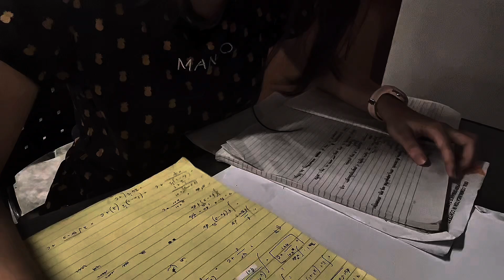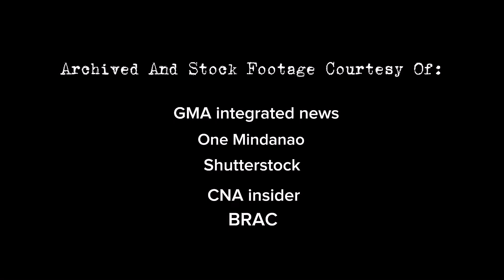AdDUvocacy PSA: Kandila - SDG 7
Access to electricity is a lifeline, yet in many rural communities, darkness remains a daily reality. Without power, children struggle to study at night, hospitals operate with uncertainty, and progress is held back by shadows. When the world moves forward, who will light the way for those left behind? How can we ensure that no home remains in darkness? From schools to homes, we Wattworks. works, believe that electricity is a right, not a luxury. Let’s work together for a future where every corner shines.

Wattworks, works
Gayo, Joanna Blest - Project Manager and Editor
Paul Palencia - Director
Simbajon, Hailie Jade - Graphic Designer/Layout artist
Tam, Eurico - Writer/Researcher
Thajudeen, Rizvie - Videographer/Photographer

STEM Pre- EA, Ruiz - 11